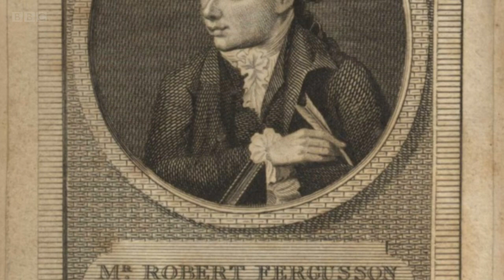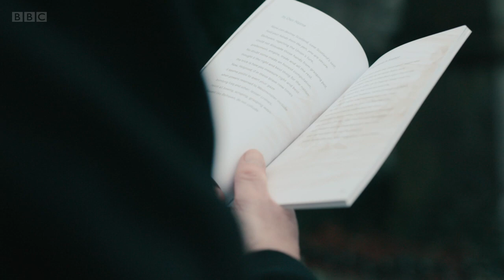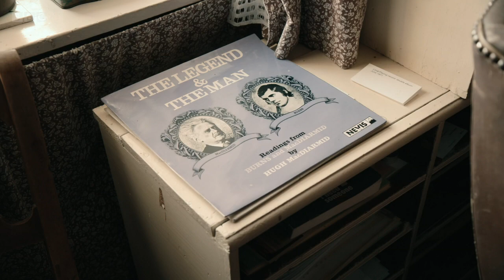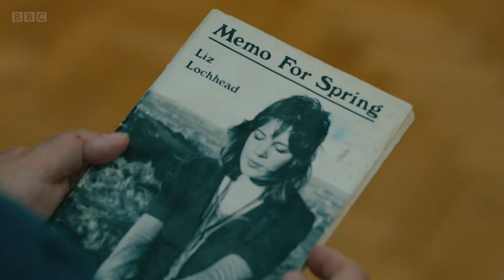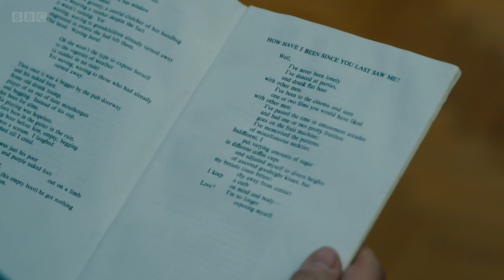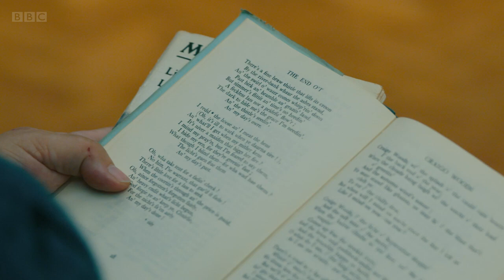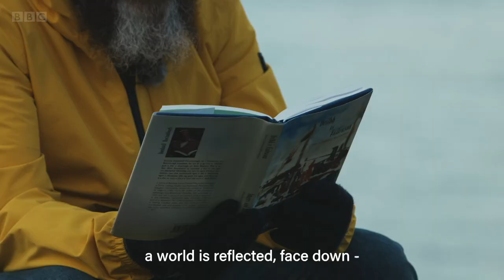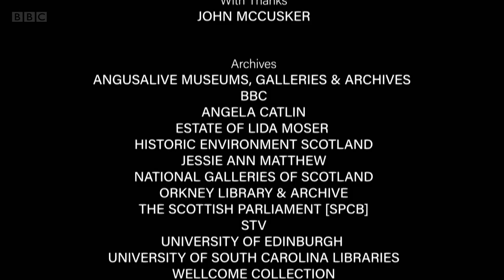Beyond Burns (BBC)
BBC documentary. Robert Burns's story has been told over and over, year after year, and with good reason. But in this programme, Scotland’s national poet Jackie Kay looks beyond Burns to some of the other extraordinary, and often overlooked, poets Scotland has produced. She brings them out from Rabbie's shadow to see how they have told, and continue to tell, our nation's story.

She looks at some of the poets who have influenced her including Robert Fergusson, Margaret Tait, Liz Lochhead and Norman MacCaig, and meets writers including Val McDermid, James Robertson, Hannah Lavery and Kevin MacNeil, to learn more about the overlooked poets and hear some of their stunning works.

The interrogation of identity and themes of belonging have always been at the heart of Kay’s work, and it’s a theme that has resonated with Scottish poets for centuries. Jackie candidly shares some painful stories and events from her past that have shaped her life and work, and this honest film never shies away from confronting the shameful issues of racism that stalked her growing up in Scotland.

Beyond Burns highlights the fact that, for a small nation, Scotland undeniably punches above its weight in poets. It also highlights the nations' breathtaking land and seascapes from the Isle of Lewis, Dunbar, Biggar and more.